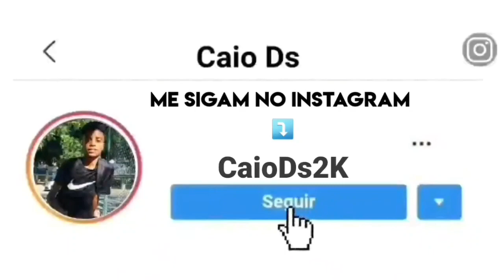MARIA SANTINHA VIROU MARIA BALADINHA VS FUNK BEAT PISABOLHA [ HG DANCY ] - WESLEY SAFADÃO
Quer sua música no canal Ds Movic YTB ? Entre em contato comigo pelo Instagram : @CaioDs2k

📢 🎬 - Quer patrocinar o canal ? Entre em contato também no Instagram Ofical : @CaioDs2K

Mc's : Wesley safadão
Produção:
Ano: 2019

TMJ 🇧🇪?